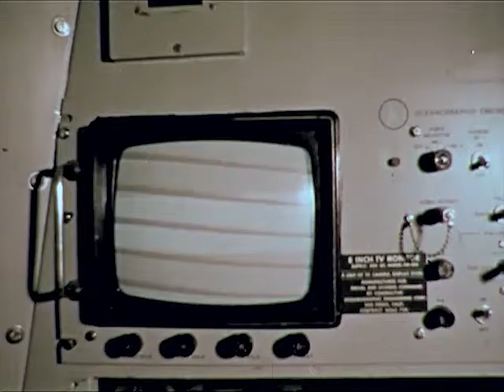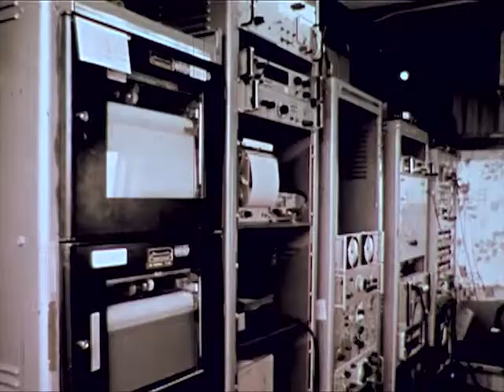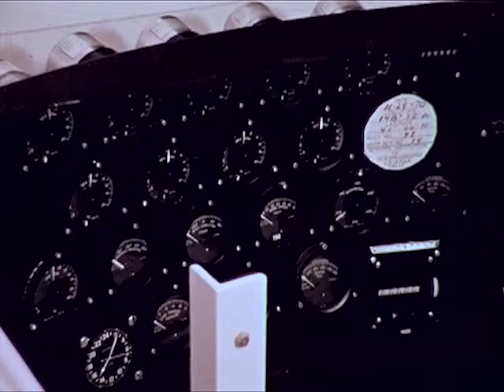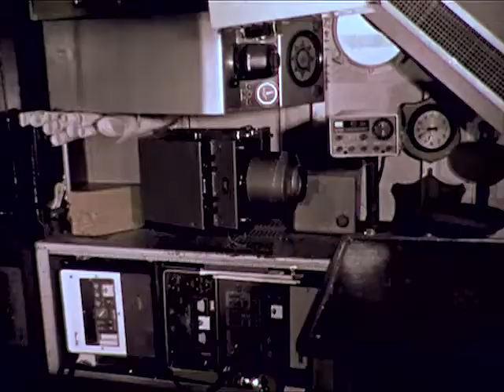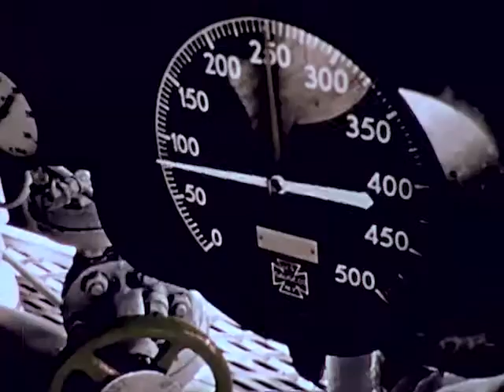Oceanographic Research Platforms (1972) - Assault on the unknown - CharlieDeanArchives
Description: Awarded a Silver Medal by the International Film and TV Festival in New York, this film illustrates new developments in ocean research methods sponsored by the Office of Naval Research. The film shows submersibles including William Beebe's bathysphere, Auguste Piccard's and the Navy's bathyscaphe TRIESTE, and the Navy's TURTLE. The film tells how the scientists study the deep ocean utilizing deep submersibles to study the deep scattering layer, transport of sediments, sampling of waters, and the collection of ocean specimens. Eric Baron of U.S. Navy Electronic Laboratory talks about Trieste 1. The film shows the U.S. Naval Electronic Laboratory's Oceanographic Research Tower off Mission Beach, San Diego, and Eugene LaFond discusses its features and use. Scripps' John Isaacs discusses his Bumblebee Buoys and use. The film shows General Dynamics Convair Division's forty foot diameter Monster Buoy, and Scripps' FLIP (Floating Instrument Platform), as well as two- and three-legged models of FLIP. [Bob Beador], an engineer at the Naval Undersea Research and Development Center, discusses oceanographic platform model designs. Fletcher's Ice Island or T3 is shown. Jerry D. Stachiw, Navy materials specialist, discusses transparent acrylic spheres for submersibles and undersea observations including NEMO, the Navy Experimental Manned Observery. William Evans of the Naval Undersea Research Center discusses the use of the Sea-See catamaran and its acrylic hemisphere for viewing marine mammals and sharks underwater. Will Forman of the Naval Undersea Research Center discusses the unmanned Deep View remotely operated vehicle with an acrylic observation sphere. Scripps' Victor Anderson demonstrates RUM (Remote Underwater Manipulator) and ORB (Ocean Research Buoy).

Source: 1 Reel of 1: Film: 16mm

Collection: Lawrence W. Hallanger Films, 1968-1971

Call Number: 93-3

Rights: Public domain. No restrictions on use. .